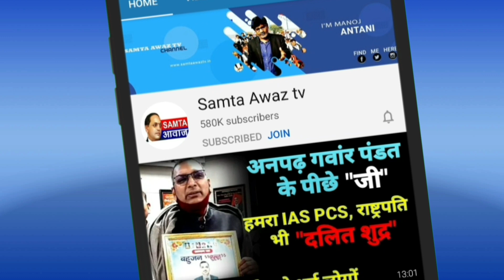कल अंबागढ़ किला पहुंचेगी भीम सेना ! BhimSena बड़ी खबर